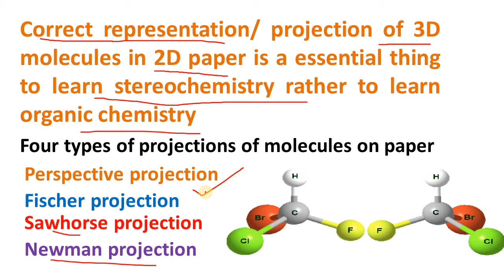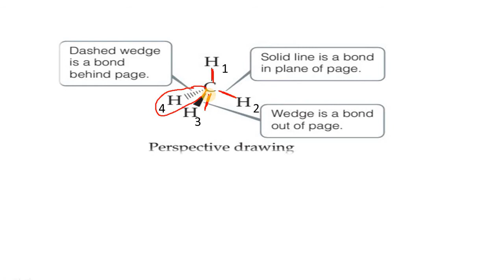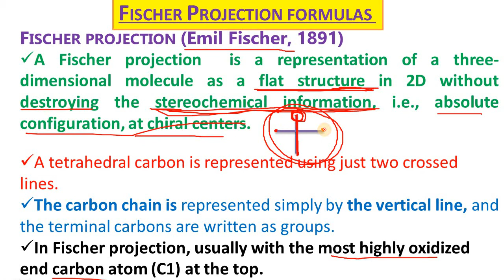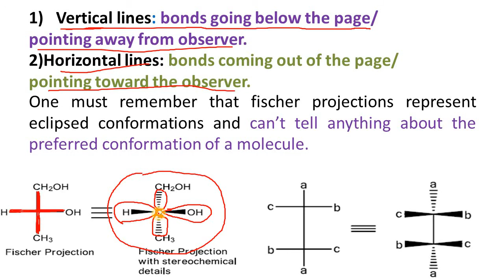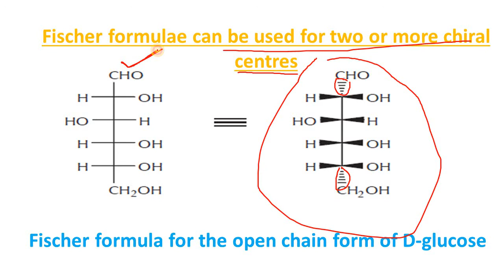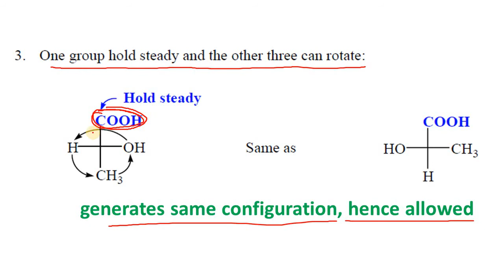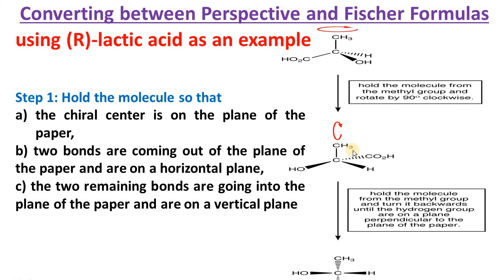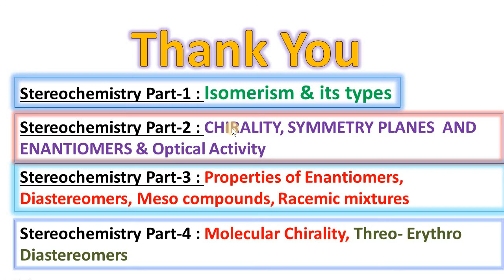Fischer projection and Flying Wedge projection in stereochemistry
In this video we will learn about how to represent three dimensional molecules on two dimensional paper.
also about Fischer projection and flying wedge projection Newman projection and sawhorse projection.
allowed and not allowed motions in Fischer projection.

SK Verma
Dungar college
learning chemistry